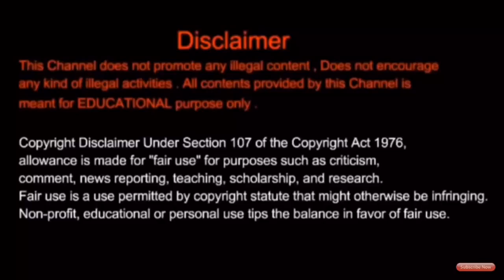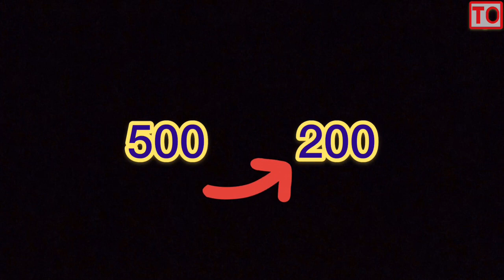Computer Architecture | #34 | Cache Memory | Tamil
Cache Memory In Computer Architecture.